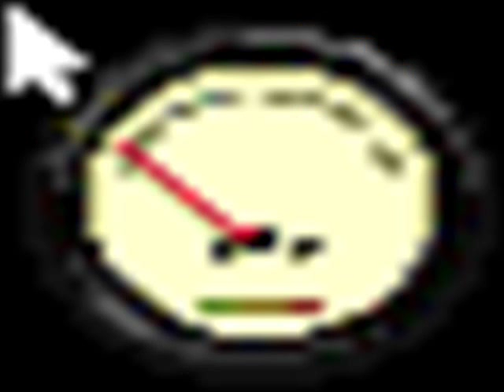Chris Spedding • J╚╝mp▐n M▼ C▲r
A misogynist little ditty ,that could've only been written by an expatriate that lived too long in Orstralia.
From Speddings 1977 solo album.
Not directly one of his best tracks,still. he shows The Mulry Gang ,how to fill up this vehicle with some gas,attitude & humour .
Bytheway...the reason for the low resolution cars in this vid,is because they where enlarged 32 × 32 animated mouse pointers.
Jump in my car, I wanna ta-ake you home
Mmmm, jump in my car, it's too far to walk on your own
No thank you si-ir
Ah, c'mon now, I'm a trustworthy guy
Oh little girl I wouldn't tell you no lie
I know your ga-ame
How can you say that, we only just met
You're all the sa-ame
OOOOHh, she's got me there, but I'll get her yet
I got you the-re
No you didn't, I was catchin' my breath
And look it's startin' to rain and baby you'll catch your death
Well, I don't kno-w
Ah, come on now it costs nothin' to try
And you'll arrive home nice and dry
Mmmm, jump in my car, I wanna ta-ake you home
Come on jump in my car, it's too far to walk on your own
SOLO ♫
J- jump in my car, I wanna ta-ake you home
Maybe I wi-ill
Ah, that's better now, your talkin' sense
You best keep still
Well, if you like I'll just put up a fence
No need to get smart
Well alright we'll soon be on our way
We better start
What for?
Because it's such a long way
Why, where d'you live?
I live down south, it's roughly eighty-four miles
Hey slow down, you must be jokin' babe behind that cute smile
Oh, no I'm no-ot
Well, if you're not there's only one thing to say
And what's that?
Get out the car, get on your wayyyyy
Gèèèt out of my car
But you just said that you'd ta-ake me home
Well, it's too far
But there's no way that I can make it alone
Couldn't care less
You sure look a mess
Well look who's talkin', you've got no right to speak
Get out of my car
You told me that you were a really nice guy
Well I aint. WHELL ?
You heard what I said.